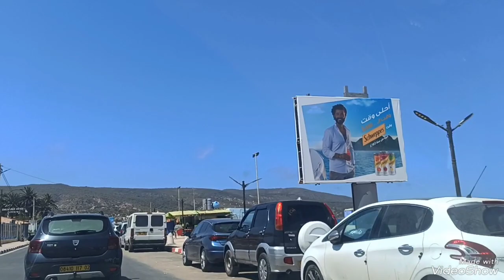الإقامات فالبحر شابين للعائلات في عين الترك🔴شوفو وين